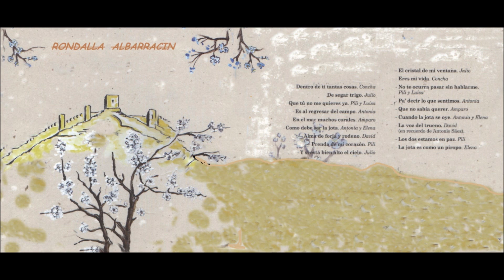RONDALLA ALBARRACIN 2008